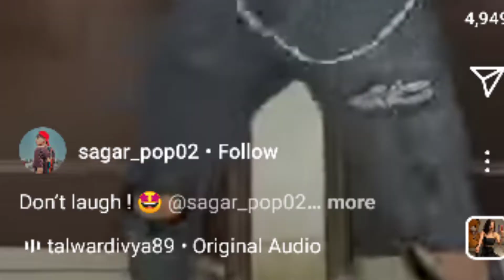Sagar pop - The Instagram comedian roast || Elonem